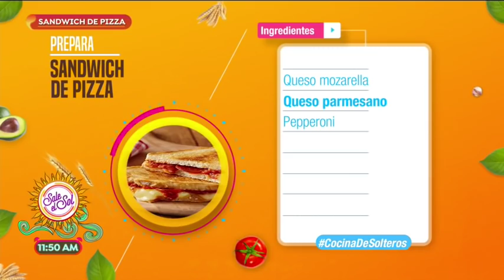Cocina de Solteros: Sándwich de pizza | Sale el Sol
Charly te da una opción única con la que sorprenderás a tus invitados.